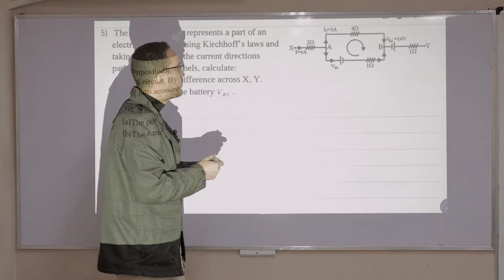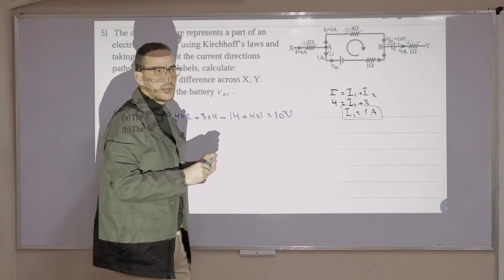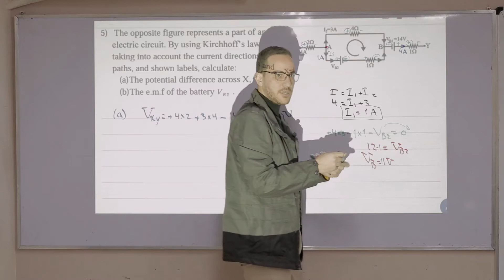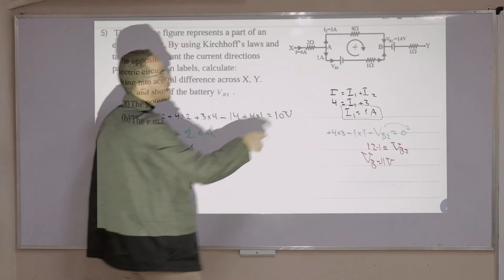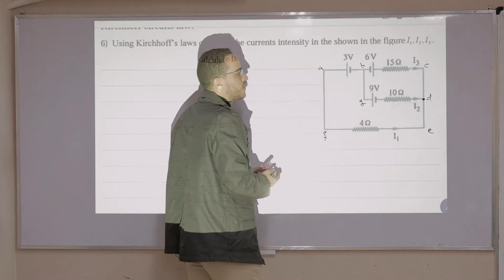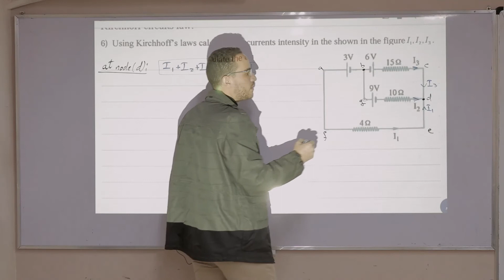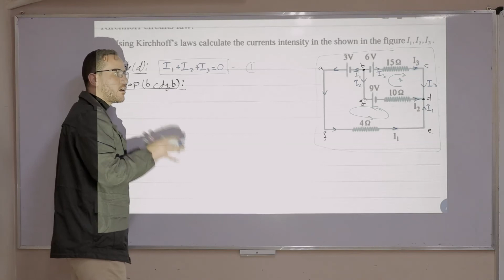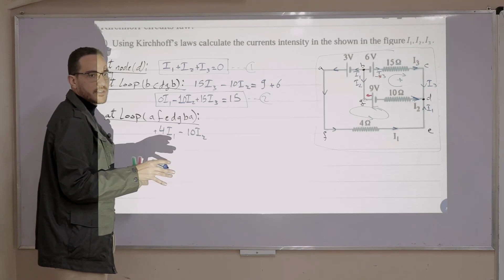2nd Revision on Chapter 1 (Ohm's law & Kirchhoff's laws) - part 3